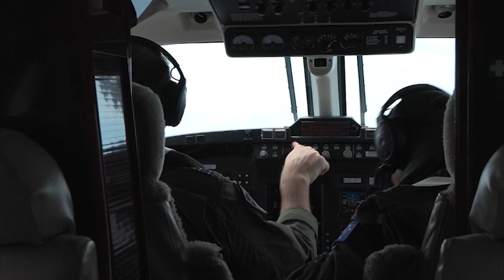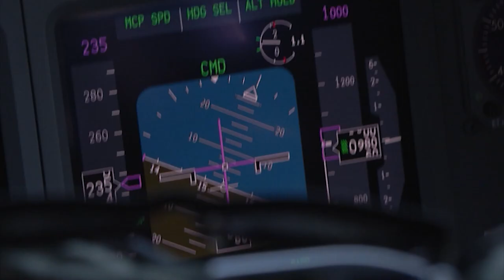Five Power Defence Arrangement exercise concludes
The Australian Defence Force has deployed a contingent of approximately 250 personnel to participate in Exercise BERSAMA SHIELD 2023 (BS23) in Malaysia. BS23 is an annual training exercise conducted between nations of the Five Power Defence Arrangements (FPDA) – Australia, Malaysia, New Zealand, Singapore and the United Kingdom.

BS23 is designed to exercise the militaries of the FPDA in combined joint operations in a simulated multi-threat environment to enhance our interoperability and strengthen professional relationships.
The FPDA came into being in 1971 and is the only multilateral security arrangement of its kind in Southeast Asia.

V20231342